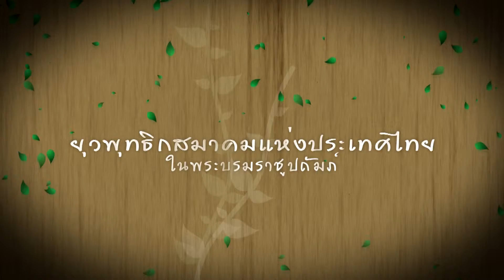01วันวลีฟาง ปรีชื่น